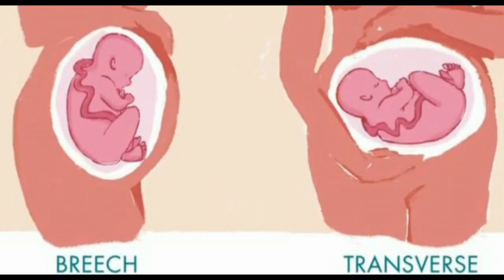डिलीवरी जुलाई,अगस्त सितंबरमें होने वाली है 10 काम जल्दी से बंद कर दें नॉर्मल डिलीवरी न.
डिलीवरी जुलाई अगस्त सितंबर में होने वाली है तो 10 चीज जल्दी से बंद कर दें Tips for normal delivery

namaskar doston Aaj Ke video mein Maine yah bataya hai ki agar aapki delivery July August September mein hone wali Hai To aap yah 10 chijen abhi se band kar den agar aap normal delivery chahti Hain To nahin to normal delivery nahin Ho payegi

singh rashi july 2023
kumbha rashi
tula rashi august 2023
rashifal
kumbha rashi august 2023
tula rashi
normal delivery ke liye kya karna chahiye normal delivery
normal delivery ke liye kya karen normal delivery in hindi
normal delivery ke liye kya karna chahie
easy exercise for normal delivery
Reshu vlogs
normal delivery
normal delivery exercise, normal delivery tips normal delivery ke liye kya karna chahiye delivery
pregnancy exercise for normal delivery normal delivery pain
painless normal delivery
labor and delivery tips for normal delivery stages of normal delivery
tips for easy normal delivery
 normal delivery kaise hoti hai
exercises for normal delivery
normal
delivery of baby
parto normal
tips for normal delivery in 9th month
Delivery ke bad
pregnant
pregnancy
pregnancy test
pregnancy symptoms
10 weeks pregnant ultrasound volume
first pregnancy
3 months pregnancy
4 months pregnant
1 month Pregnancy
2 months pregnant
pagnesi test